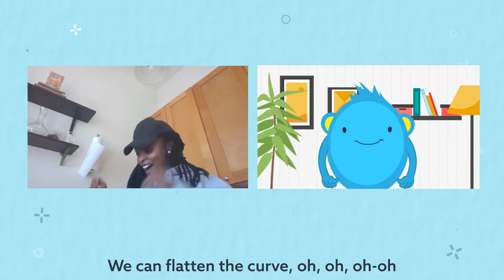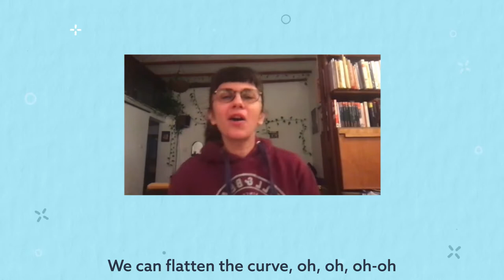Fifth Harmony - Work From Home Ft.Ty Dollar Sign (Cover by Snappy Gifts)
At Snappy, we are big believers in positivity and togetherness. With so much uncertainty in the air right now, we created this music video to help spread a little joy while we worked from home. We hope it makes your day a little brighter!